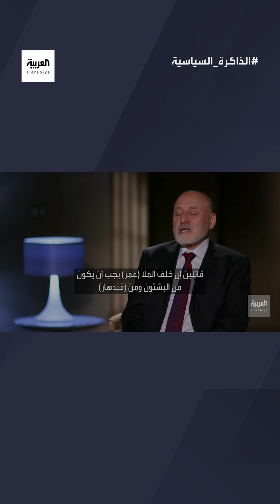كيف هندست إدارة بوش السلطة في أفغانستان بعد إسقاط حكومة طالبان في 2001؟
لمعرفة أحدث المستجدات.. عبر البث المباشر من هنا ⤵
وبإمكانكم متابعة العربية على منصات التواصل